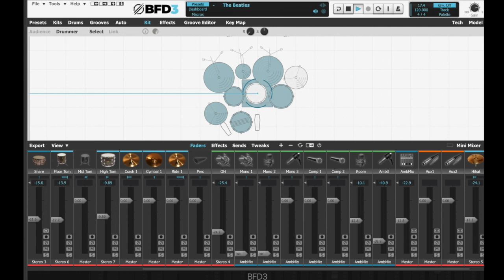BFD3 through Waves SSL Channel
I ran the BFD3 through the Waves SSL Channel to get the sound using London Sessions, an expand package.